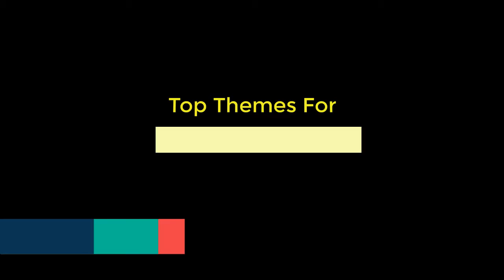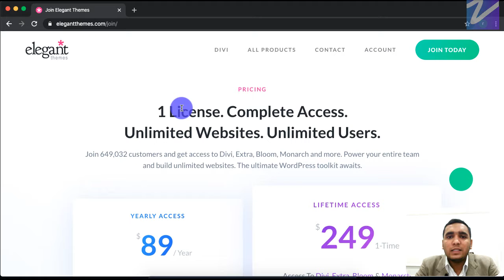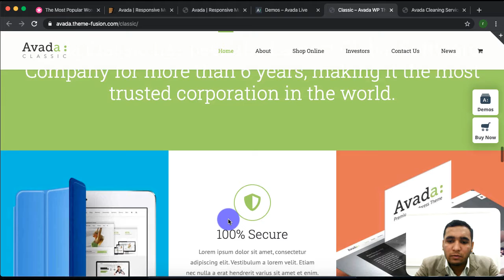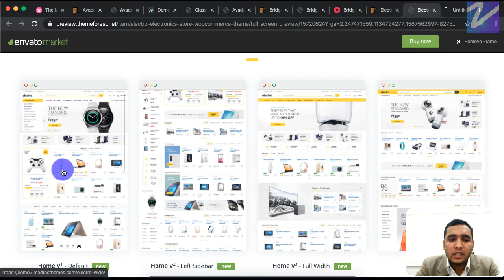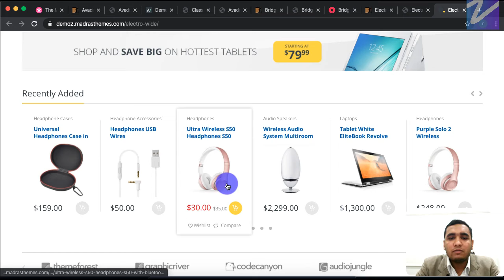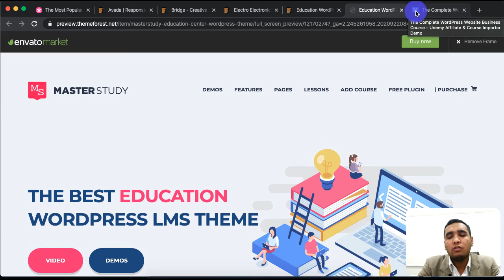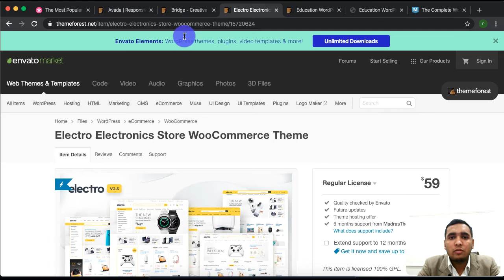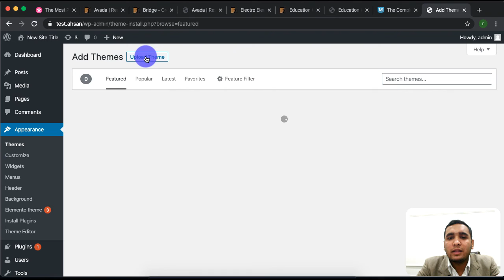Top Best Themes for WordPress Website Development - Amazon & Udemy Like Website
Hi there,
In this video we will talk about the top Free & Paid themes in WordPress. we will talk about first paid themes best suited for you if you are a WordPress developer freelancer or if you want to develop many websites for your client's so the following three themes will be the best theme for you.

#1 theme for you, if you are a WordPress developer freelancer, or want to start a WordPress agency, is Divi theme.
Divi theme nowadays is one of the most popular themes for WordPress development. You can develop almost all types of websites using this theme in WordPress.

Electron theme is almost replica of Amazon website, in this theme we have more than 12 pre-built templates one of which is Amazon-like.
I mean we buy one thing and we get almost 12 different versions for the eCommerce website and all these 12 versions are best functional and with great UI UX experience.

At last, we have a udemy like a website, Mean if you want to start an online course selling website, then the best theme for you is masterstudy theme.

In this theme we have a completely functional website for course business mean in this theme we are able to add courses and their contacts then after that, we can create teachers and student can do register in this website and they can enroll in the course and there is also a question-answer section and a live chat section so this is the best time for you if you want to start a udemy like a website.

Finally, these were the five best themes for WordPress development. All these themes are the most customizable and editable themes to develop websites in WordPress.
So these were the top 5 themes for you in WordPress.

Now comes if you want to use a free theme in WordPress.

if you want to use a free theme in WordPress I suggest you only install it using the add new button in WordPress dashboard.
you can see under the themes option there is an additional new option if you click that you get to add new theme page there you can see a list of all free themes in WordPress you can choose anything from that and you can install that theme directly from there.

That's it for today's video.
in this video you learn, which are the top five most popular themes in WordPress. And after that you have you learn how to install free themes in WordPress.